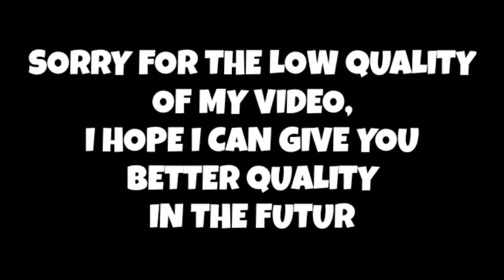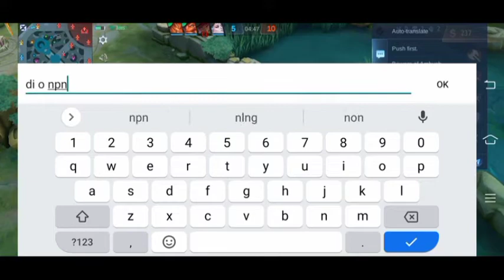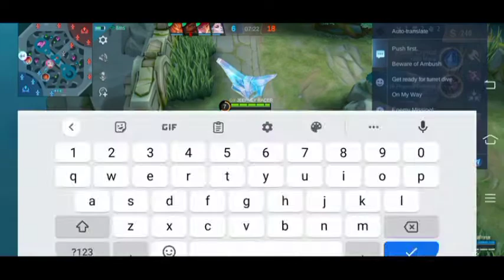JOHNSON GAMEPLAY 133: Grabe sila sa EARLY! ung LING naka MANIAC pa!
Let's Play and Ride!

Ignore this Tags:

johnson ml
johnson build
johnson mage build
johnson 2022
johnson mlbb
johnson meme
johnson memes
johnson funny moments
johnson gameplay
johnson highlights
johnson skill
johnson driving skill
johnson tips
johnson tricks
johnson tips and tricks
johnson tutorial